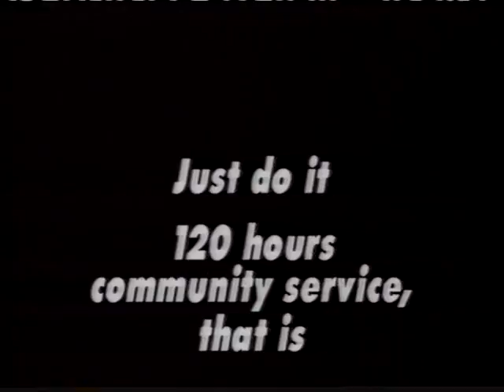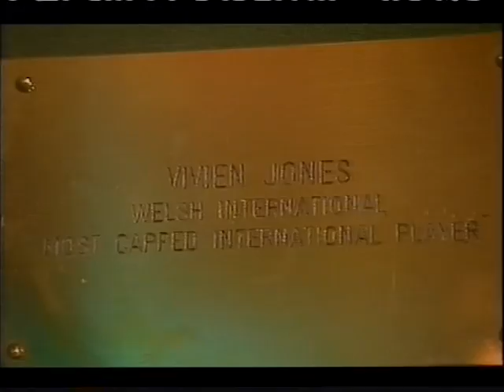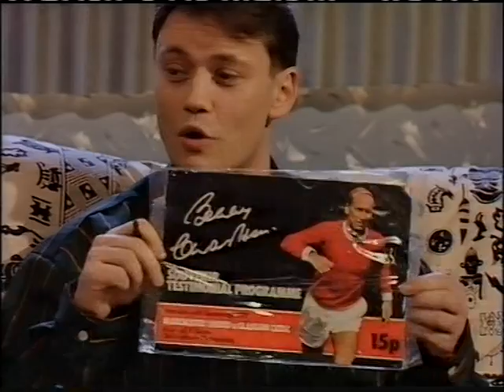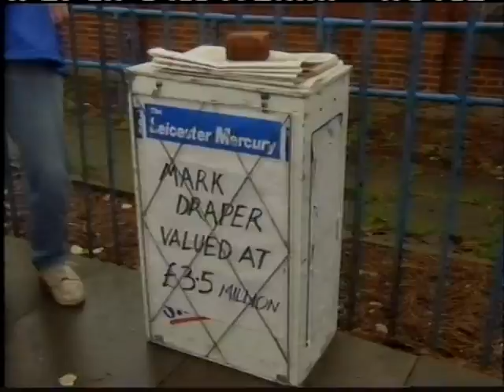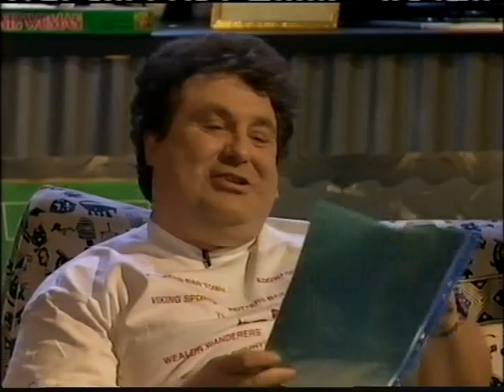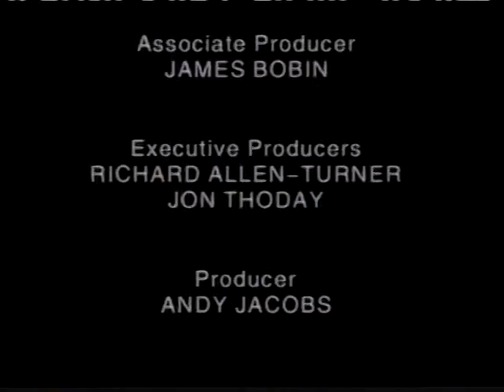Fantasy Football League 2 - The Glory Years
A compiliation of the best bits from the second series of the Baddiel and Skinner football-based show.  Featuring the original Phoenix From The Flames and various celebrity guests.